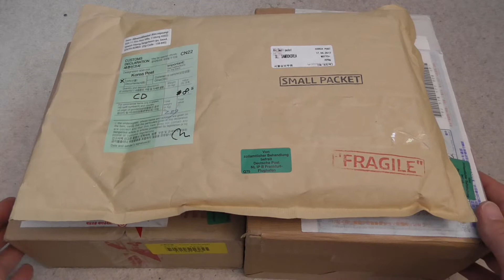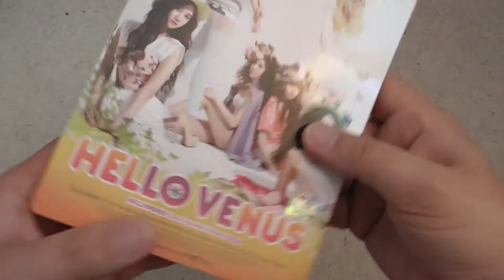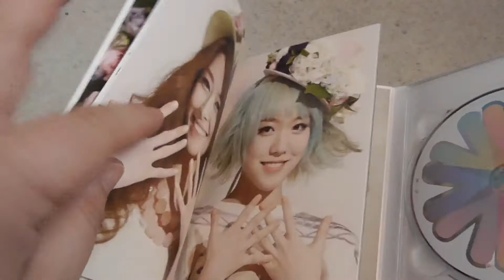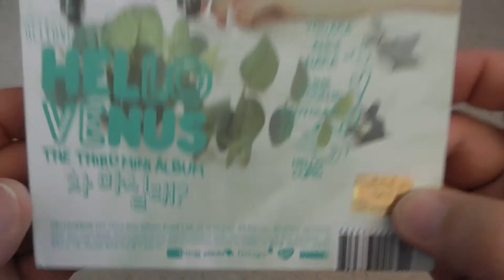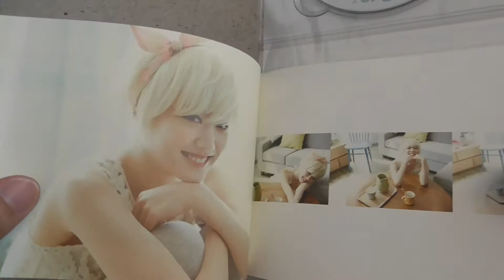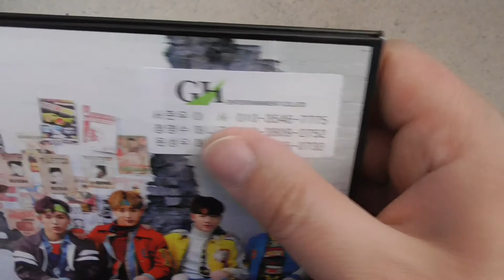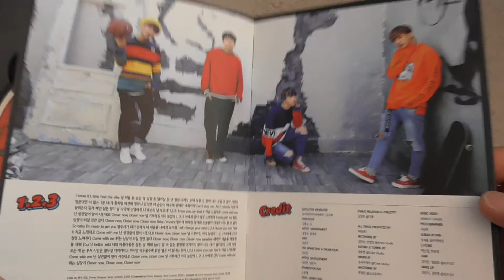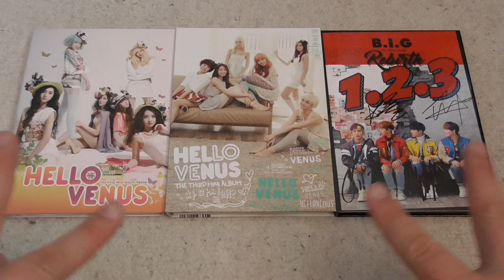Sommerliches KPop Unboxing ~ Hello Venus & B.I.G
Hey meine Lieben, heute mal ein etwas sommerliches Unboxing für euch! ^_^